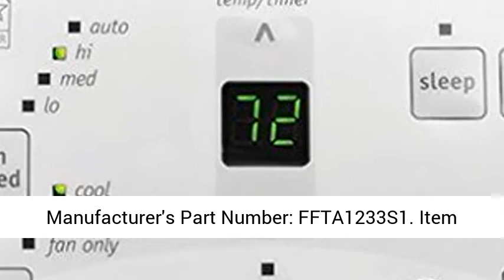Frigidaire FFTA1233S1 Wall Air Conditioner, 12000 BTU Cool, 115V, White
Frigidaire FFTA1233S1 Wall Air Conditioner, 12000 BTU Cool, 115V, White Brand: Frigidaire
Manufacturer's Part Number: FFTA1233S1
Item Description: Wall Air Conditioner
Cooling Square Feet: 550
BTU Cooling: 12,000"